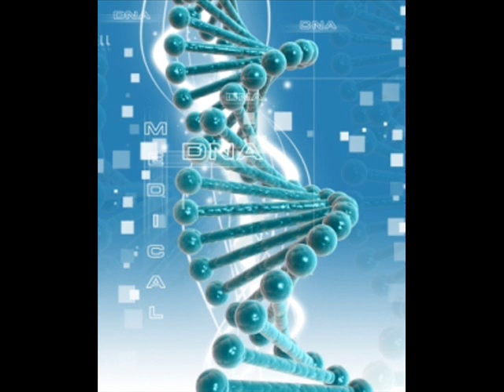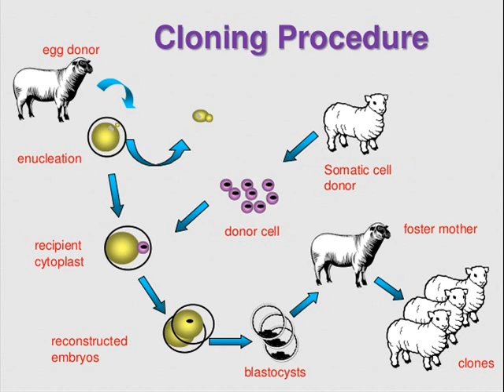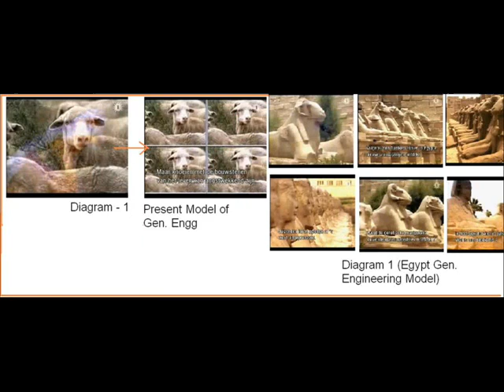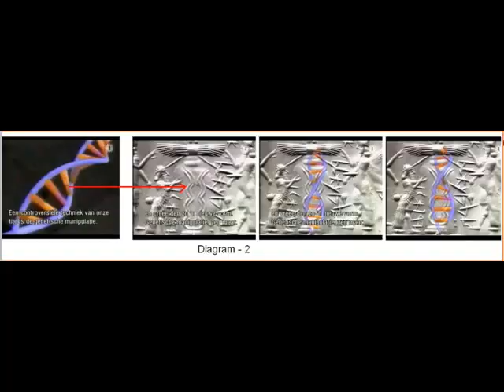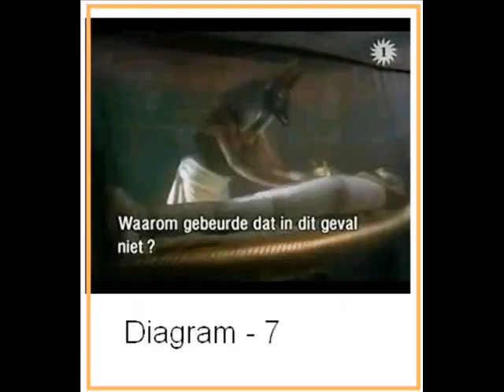Epi-12 Genetic Engg Created and Used before 5000 years by Egypt - அறிவியல் தீராத மர்மங்கள்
Episode-12 Cloning and Genetic Engg Created and Used before 5000 years by Egypt - அறிவியலால் விளக்க முடியாத தீராத மர்மங்கள்(Mysteries that Can not explained by Science in Tamil)